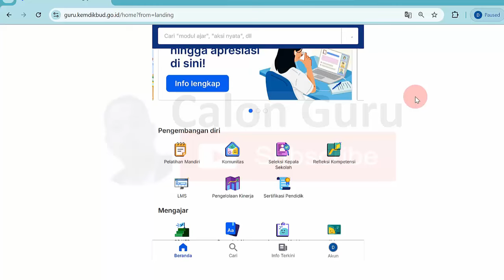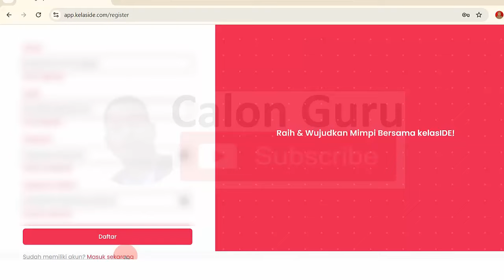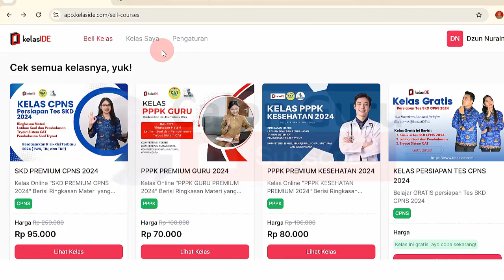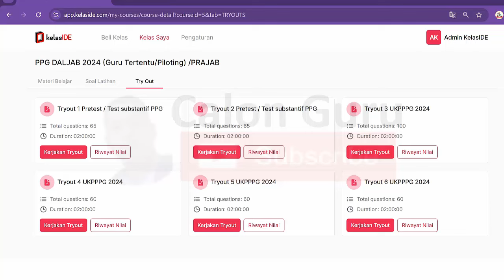Cara Daftar Bimbel PPG 2024/2025 ~ Contoh Aksi Nyata, Jurnal Pembelajaran, Ukin, UP, Try Out UKPPPG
Selamat bagi sobat Calon Guru yang terpangil poloting PPG bagi guru tertentu 2024 atau terpanggil ppg daljab 2024 serta telah lulus seleksi PPG Prajabatan 2024. Berikut rekomendasi bimbel online ppg 2024 baik sebagai bimbel ppg 2024 peserta piloting ppg bagi guru tertentu maupun bimbel ppg prajabatan termasuk persiapan daftar ukpppg 2024 di pmm. Bimbel Intensif Pendidikan Profesi Guru (PPG) ini untuk PPG Guru Tertentu (Dalam Jabatan) dan PPG Calon Guru (Prajabatan). Bagaimana Cara Daftar Bimbel Intensif Pendidikan Profesi Guru PPG Daljab 2024 PPG Prajabatan 2024 silakan simak video ini.